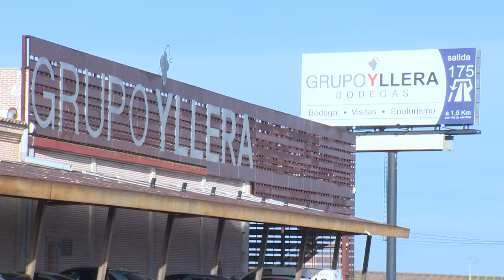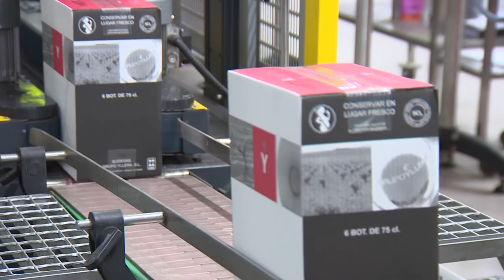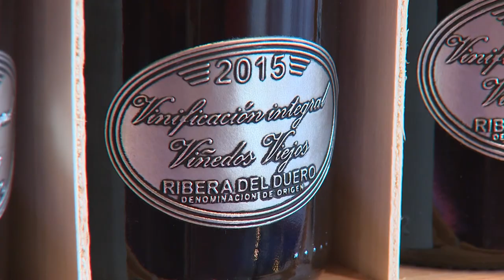Bodegas Yllera, Pyme del Año en Valladolid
Los vinos de Bodegas Grupo Yllera se han convertido en la Pyme del Año en Valladolid, un galardón concedido por la Cámara de Comercio y Banco Santander para reconocer el impulso de las pequeñas y medianas empresas en la economía local.

Situada en una de las zonas vinícolas más exclusivas de España, en la localidad vallisoletana de Rueda, Bodegas Yllera es una empresa familiar fundada en 1970.

Uno de los retos a los que se enfrentan es fomentar el consumo de vino entre sectores de población más jóvenes.
Como objetivos estratégicos, en el corto y medio plazo quieren asentar un crecimiento sostenible, apoyado en la rentabilidad de su negocio pero también en el respeto por el entorno.

Una de las piezas claves para este crecimiento es el mercado internacional.

En una actividad tan estacional la financiación es un pilar fundamental.

La historia de Bodegas Yllera es una cronología donde la innovación, la calidad, el compromiso y la tradición se funden para dar como resultado vinos tan suculentos como estos.